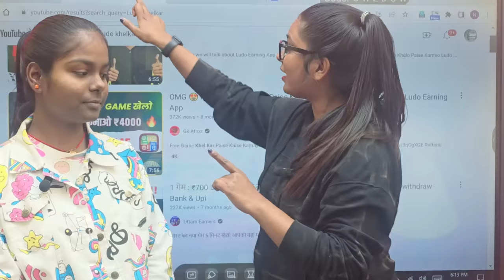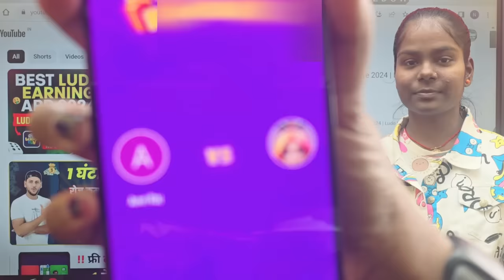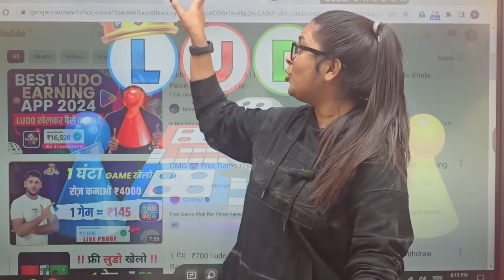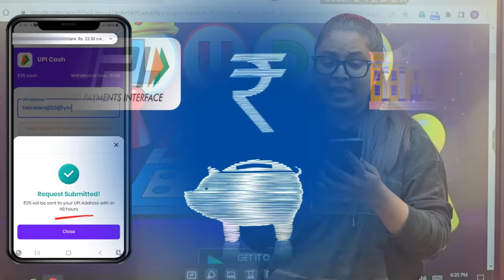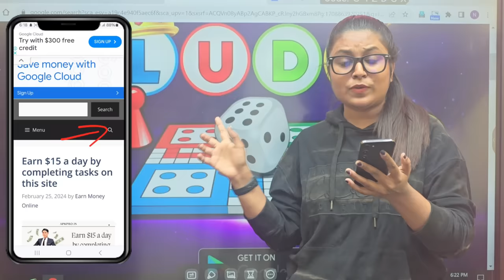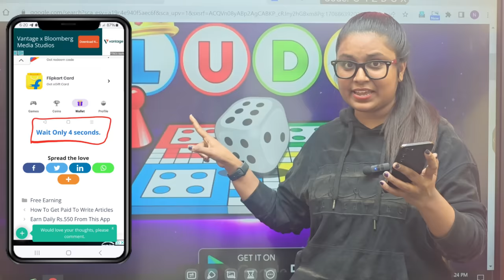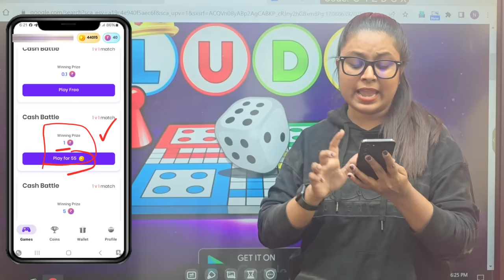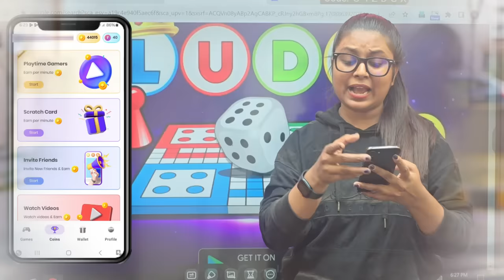13 साल की उम्र मे ₹7 हज़ार रोज़ | Paisa Kamane Wala App 2024 | Online Paise Kaise Kamaye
13 साल की उम्र मे ₹7 हज़ार रोज़ | Paisa Kamane Wala App 2024 | Online Paise Kaise Kamaye